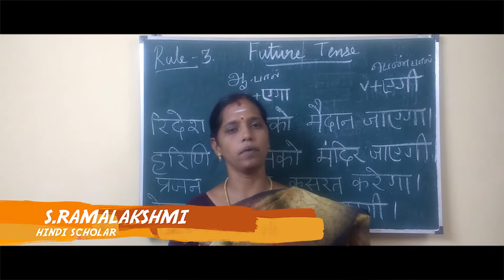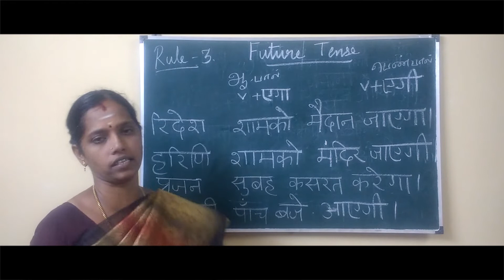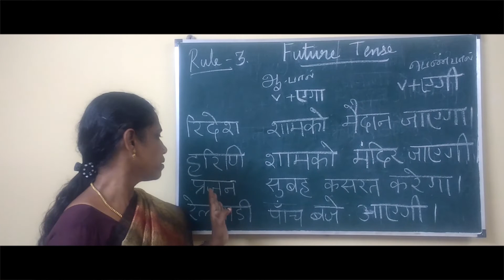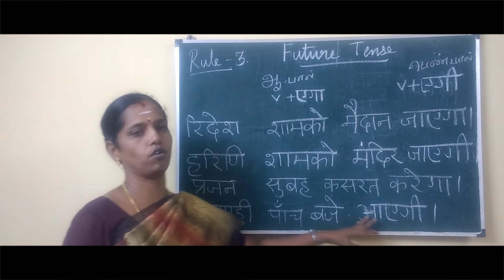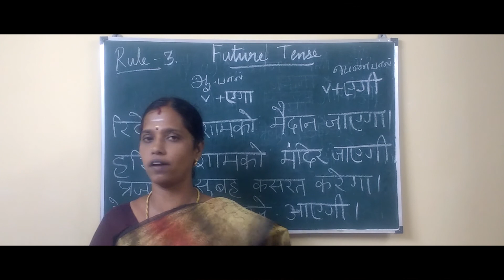Future Tense | Part - 3 | HINDI